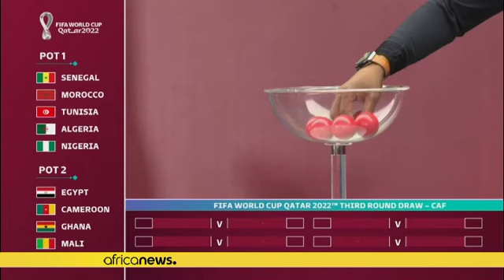Algeria and Cameroon will face each other in play-offs for World Cup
The draw for the play-offs took place on Saturday in Douala in Cameroon